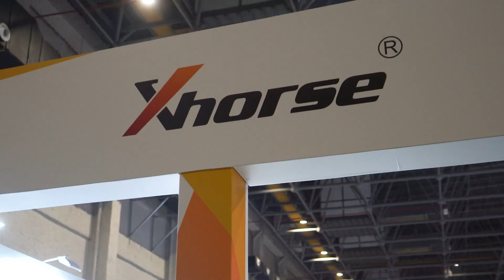Take a Tour with Xhorse | Chinese Locksmith Annual Meeting May 18, 2023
Chinese Locksmith Annual Meeting 2023 is held in Hengdian, China, from May 17 to 18. In this year's expo, Xhorse introduces a bunch of new products that are about to blow your mind.
Take a tour with us!